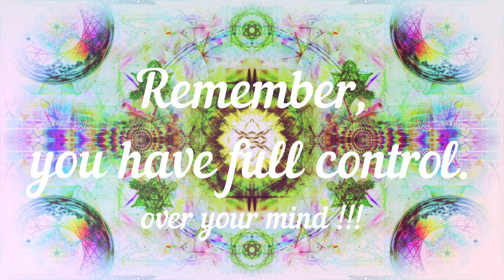Dextromethorphan / DXM ➤ Digital HighTrance Music ➤ Revolutionary 4D Technology (Binaural Beats)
📌 About this session:
the volume could be to loud , change it to feel comfortable

this session can  make you hallucinate , so only listen in save plases !!!

DXM

Dextromethorphan is a cough suppressant. It affects the signals in the brain that trigger cough reflex.

Dextromethorphan is used to treat a cough. It is available over-the-counter alone and is also present in many over-the-counter and prescription combination medications.

Dextromethorphan will not treat a cough that is caused by smoking, asthma, or emphysema.

📌 The Difference our Revolutionary 4D Audio Technology makes:
All of our sessions have been created with our Revolutionary 4D Frequency Technology which is the culmination of 5 years of research into frequencies and how to improve upon the industry standard Binaural Beats.
Our 4D Sessions differ from that of the Binaural Beats of the past because of its focus on a different range of brain waves as well as being able to connect to more brain points at a time versus the singular focus of Binaural Beats.
This fundamental change in approach has not only increased the INTENSITY of your journey but also the RAPIDNESS of which the Onset begins. Instead of the 10-15 minute wait time before effects may be noticeable with the Binaural Beats of the past, the onset of our 4D Sessions can be felt almost from the time you hit Play.

Remember that no two people are alike, we all resonate at different frequencies so how one person reacts to a particular session does not mean that is how you will react. We can all reach the same goals but do so in our own unique ways.

📌 Instructions on use:
To obtain the Full Effect it is recommended to wear headphones while listening.

📌 Warning:
DO NOT Listen to our sessions while driving or operating heavy equipment! It is Highly recommended to Only listen to our sessions while at home!